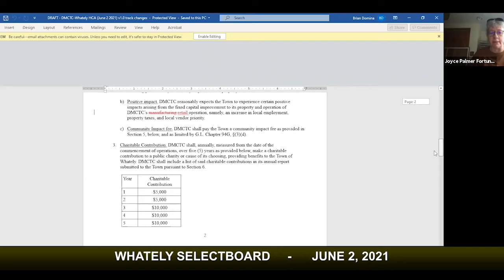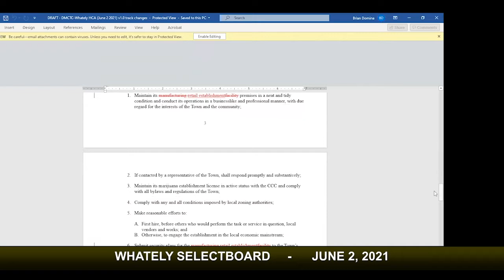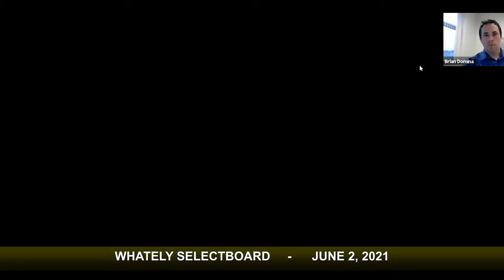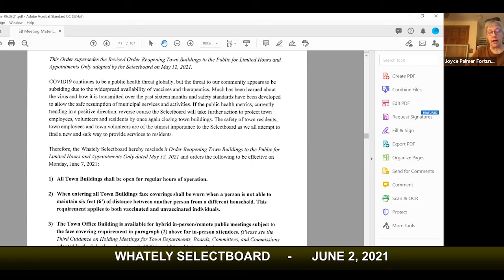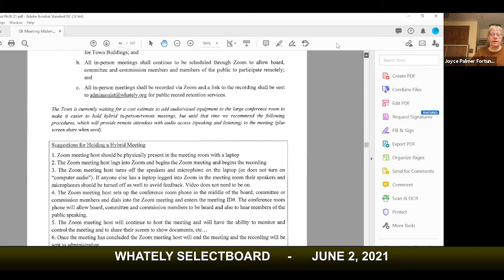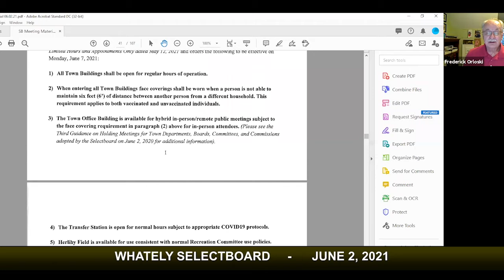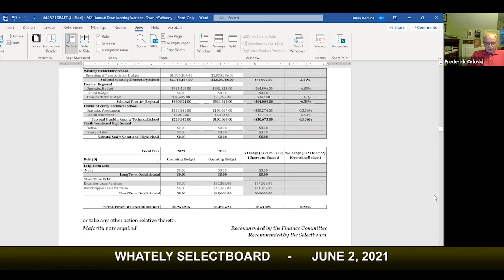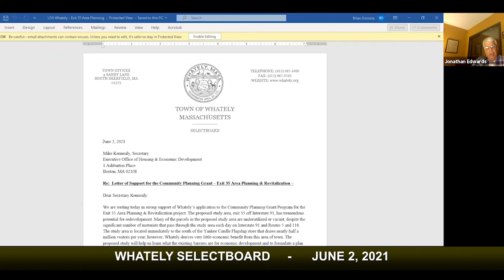Whately Selectboard - June 2, 202